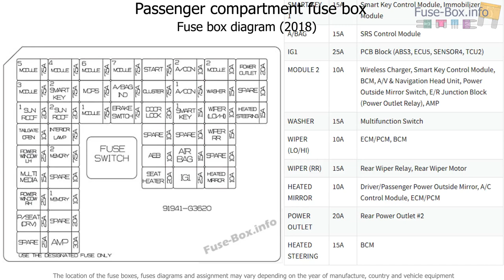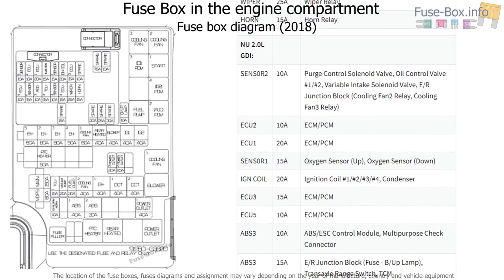Fuse box location and diagrams: Hyundai Elantra GT (PD; 2018-2019..)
Fuse box diagram (location and assignment of electrical fuses and relays) for Hyundai Elantra GT (PD; 2018, 2019-…)